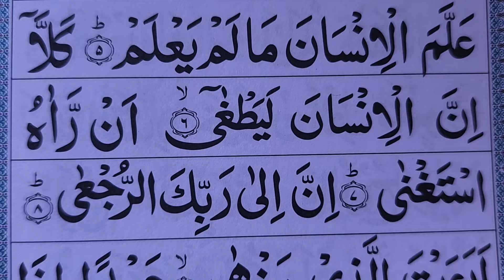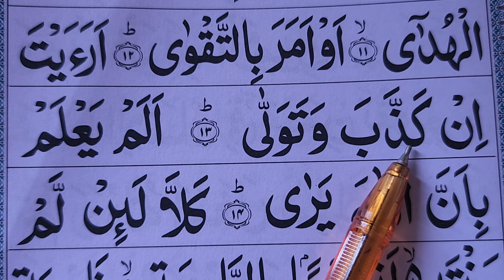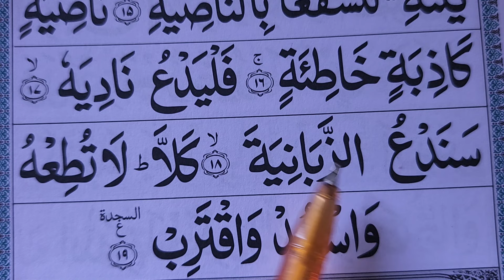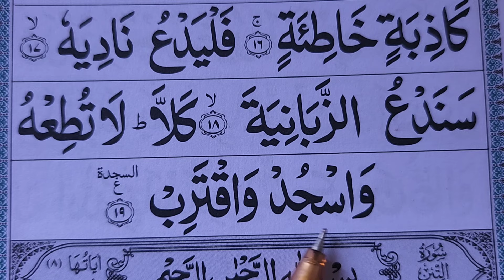মাত্র ১টি সূরা শিখতে পারলেই কুরআন মাজিদের সব নিয়ম শিখতে পারবেন | Sura Alaq Bnagla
মাত্র ১টি সূরা শিখতে পারলেই কুরআন মাজিদের সব নিয়ম শিখতে পারবেন | Sura Ala  Bnagla